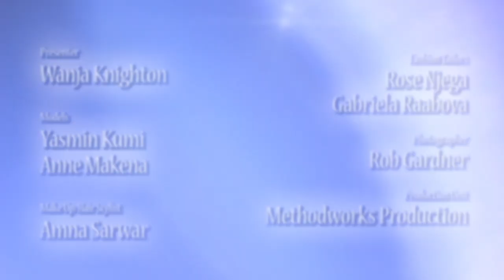Lifestyle: What To Wear Episode 5 - Bedroom Elegance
Wanja Knighton gives fashion insights in this new and exciting lifestyle show.